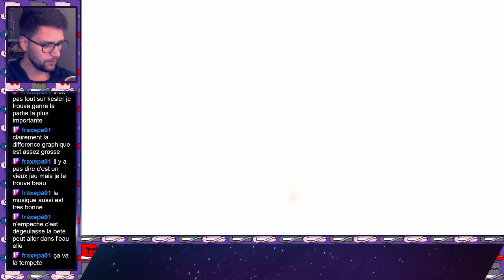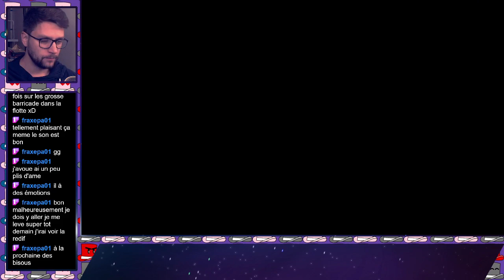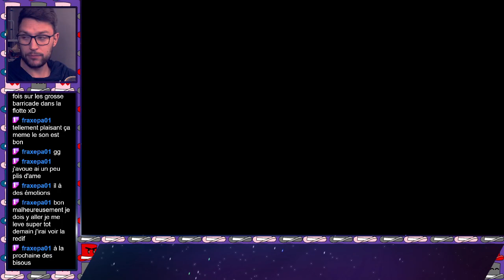COLE N'EST PLUS DÉPRESSIF ! - InFAMOUS 2 - 01